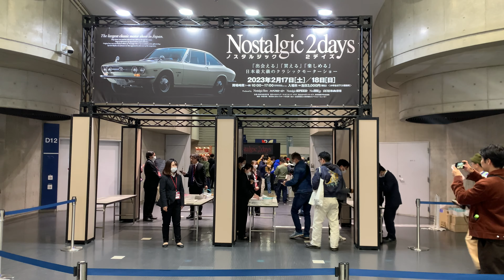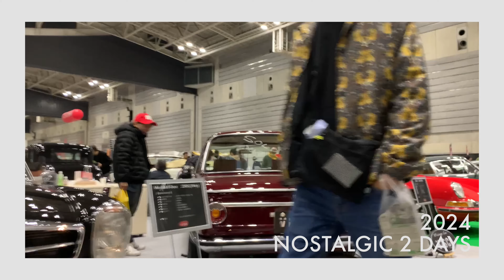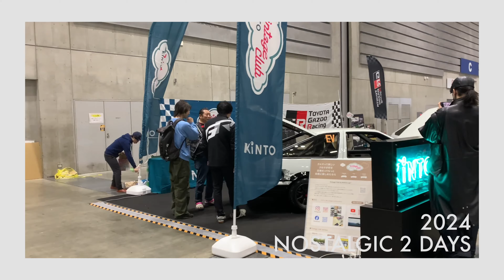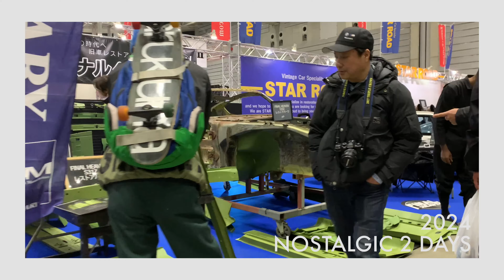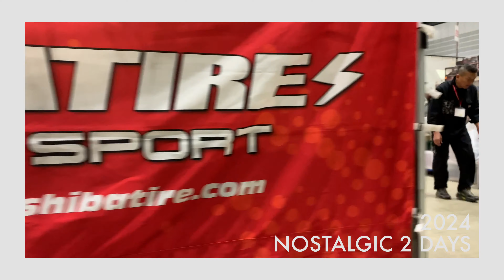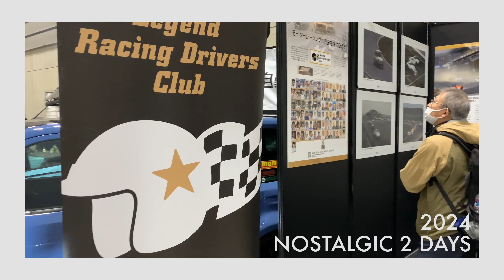[WALKABOUT] 2024 Nostalgic 2 Days 第15回ノスタルジック2デイズ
The Largest Classic Motor Show in Japan is Back! Let Show be your guide as he tours around the 15th Nostalgic 2 Days. Featuring only the most iconic 1:1 cars from the Japanese Domestic Market (JDM) that serve as inspiration for the designs of the world's coolest and hottest 1:64 scale diecast cars.

About the Event:
Nostalgic2days(ノスタルジック2デイズ)は、クラシックカー(旧車)の雑誌 「NostalgicHero」 「ハチマルヒーロー」 「NostalgicSPEED」 「Classic PORSCHE」 「Nosweb.jp」 「特選旧車情報」 が合同で主催する日本最大級のクラシックモーターショーです。国産クラシックカーを中心にあらゆる旧車ショップ、パーツメーカー、レストアショップが集結。貴重な車両展示に限定グッズまでお楽しみいただけるイベントです。

Cars Featured at the Event:
[選ばれし10台]
1959 BMW 600
1963 Datsun Bluebird
1967 Toyota Corona Hardtop
1970 Datsun Bluebird 1800 SSS
1971 Daihatsu Midget MPS
1972 Toyota Crown 2600 Super Saloon
1980 Toyota Celica Camry 2000 GT
1990 Nissan Fairlady Z Twin Turbo 2by2 T-bar Roof
1992 Nissan Silvia Q's Club Selection
1993 Nissan Leopard J Ferry Type L
[N2d2023 イメージ車両]
PA90 Isuzu 117 Coupe Type 1

Timeline
00:00 Venue Walkabout
16:45 ロンドンブーツ1号2号の田村亮さん
17:00 Venue Walkabout
19:30 VEILSIDEの横幕宏尚さん
19:50 Venue Walkabout

Booths:
神奈川県国際文化観光局
アシェット・コレクションズ・ジャパン
蔦屋書店
Chubbクラシックカー保険
リキモリトレーディング株式会社
SAN-EIフォトアーカイブス／レーシングオン
高速有鉛デラックス編集部
マツダ
NISMO
横浜市文化観光局
株式会社カーショップフレンド
株式会社 エムズバンテック
パイオニア株式会社「NP1」
SPEED FORME × WALD Classics
ビンテージカーヨシノ
ＲＥＣＨＡＲＧＥ株式会社
ガレージスターフィールド
MZ Racing
全日本ダットサン会
Garage Fun
カスタムCARとゆかいな仲間達
ケニートイズ
Vintage Car VISCO
restored
Mike's Hotdog
崎陽軒
オールドタイマー
グランプリ出版
三樹書房
Motorimoda
アイアイアド・カンパニー 大阪店
レトルトカレーミュージアム　運営：クロノデザイン株式会社
元町　サンセット
KPS Plate
MalibuHobby's
Deltran Asia,Ltd
㈱コーリンプロジェクト
OT オートモビリア
ガリバー
サンリッチジャパン
LOBSTER TOOLS
KARZ
キッドボックス
クラシック　ヴィンテージ／ビクトリー
ARBOR
匠洗科（横浜油脂工業）
ミニカーショップ BoostGear
株式会社ティーケーカンパニー
島田商会
大黒天クロージング
DEEC
CACAZAN
ダニージェラルディン
ヴィンテージスーツ・ジャケット／Gentry
自動車趣味の店／ロンバルディ
くるまのイラスト KEN1 HAYASHIBE Car Illustration
フルーツパレット
I・T・O
ART RACING／ラダーインターナショナル
アカデミー
MQQNEYES
RED MEGAPHONE
AUTO DIRECT
JACKPOT有限会社
Carcraft-OGAWA
バラクーダ NISSAN DATSUN genuine parts and cars
プリンスガレージかとり
ノーチラスR380（プリンスR380 リプロダクション）
B.R.E JAPAN×世界のアワワケンメリ
ユーティリタス
JUNCTION PRODUCE
ヴィンテージ湘南株式会社
OLD BOY
AUTO SHOP　Takeey's
CAR SHOP CARS4U
谷島自動車
VRP
CUSCO
エンドレスアドバンス
ガレージイワサ
GARAGE ACTIVE
プロテック
ヴィンテージ宮田自動車
プレミアム　カーショップ　ピットハウス
TEIN
YKオート
STAR ROAD
隠れた名車 珍車 旧車専門 東京／スウィンギンモータース
BILS
トヨタモビリティ神奈川（神奈川トヨタ自動車株式会社）
トヨタ旧車部品THサービス／Amistad Cars
リバイブジャロピー／部品売る課
メイク
TOMEI POWERED
小倉クラッチ株式会社
尾林ファクトリー
Mary's & SP-tec
TOTAL SEVEN
堀鍍金工業所
YOKOHAMA
四ツ葉オート
日下エンジニアリング
ネッツトヨタ富山　GR Garage富山新庄
エイスインターナショナルトレード
PAMS（有限会社プラスアルファー）
JMC
Vintage Club by KINTO
Deep
クラシカ横濱／（ファインパーツ 職人かたぎ事業部）
BRIDE
オールド☆スター
SHIBATIRE MOTORSPORT
ケイズ
Classca
日本精機株式会社　Defi
WORKS BELL
OS技研/オーエス技研
Number7 Racing Products
中日クラフト株式会社
AGORA MODELS／アゴラ モデルズ
木工のデン
Classic Car Nagoya&新和自動車
TSUMORI engineering reo
旧い車・趣味の車　販売・買取／オートサークル　- CLASSICS -
ミハラ自動車株式会社／エムクラフト
T.M.WORKS
アバンテ　オートサービス
RSワタナベ
WAKUI
AUTOADVISER　STUFF
AVO / MoTeC JAPAN
Kamiwaza-Japan
株式会社ジュウロクホウイ
555GOLD
vintagecraft-e-za 川嶋 伊久雄
COMMON SNAPPER／BARRAMUNDI DESIGN
レストアパーツ.com
鎌倉GENERAL SHOP(アロハストリート内)
アイワコーポレーション
パーツアシスト
BREATHE × ニュージーランド旧車天国
FUJITSUBO
DADDY Motor Works／JHK project
竹口自動車
日本自動車博物館
MT+style／エムティプラススタイル
DECALCO design & marking
Garage-34
株式会社イスズスポーツ

Hot Wheels
Matchbox
Tomica